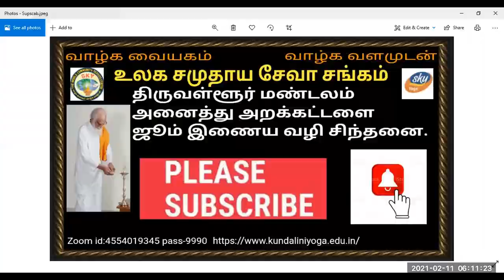நிறைபேற்று நிலை அடைய வாரீர்.பேரா.P.குமரன் அய்யா.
நிலையானது எதுவோ அதுவே சுத்தவெளி.அதை உணர்ந்து வாழ்வில் இன்பமாக வாழலாம் துன்ப அற்ற நிலை ஏற்படும்.ஐந்து புலன்கள் அடக்கம் பெரும் அறுகுணம் சீராகும் .அறிவோம் வேதாத்திரியத்தை வாழ்க வளமுடன்.